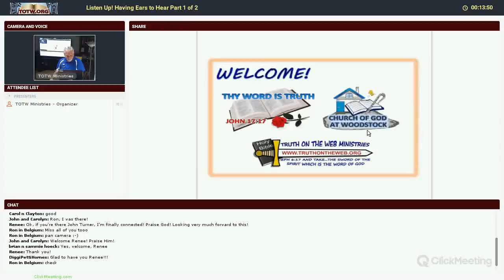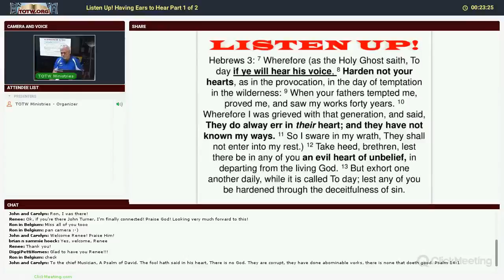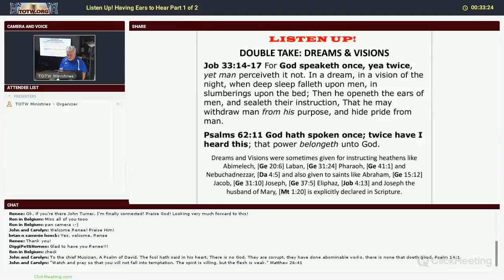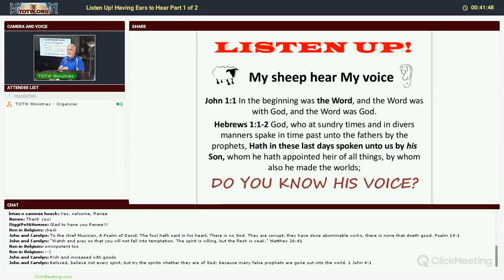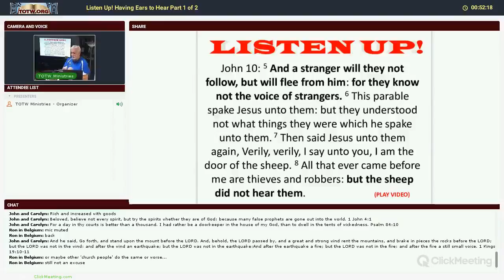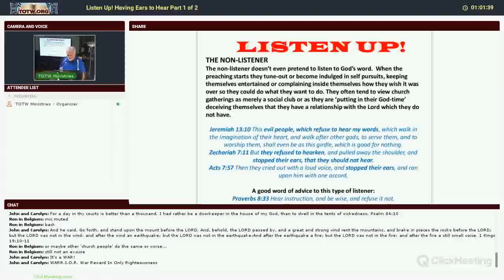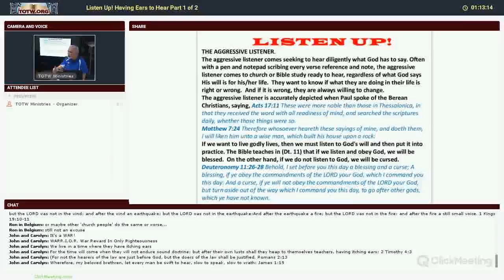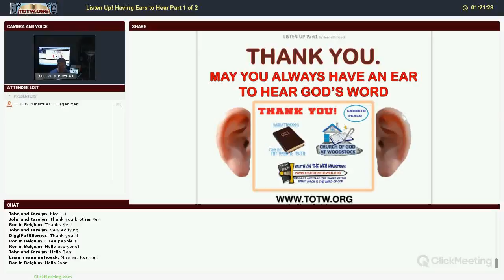Listen Up 1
Listen Up: Having Ears To Hear (Part One of Two) by Kenneth M. Hoeck of Truth On The Web Ministries & Church Of God at Woodstock, IL